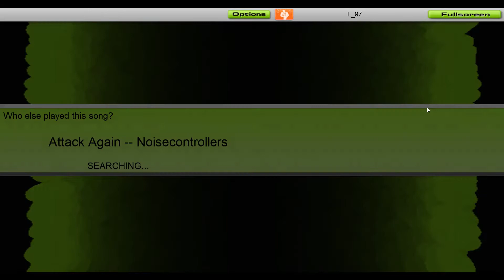Noisecontrollers - Attack Again [Audiosurf]